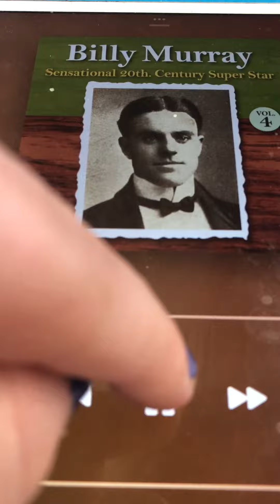My Rosy Rambler Billy Murray 1908